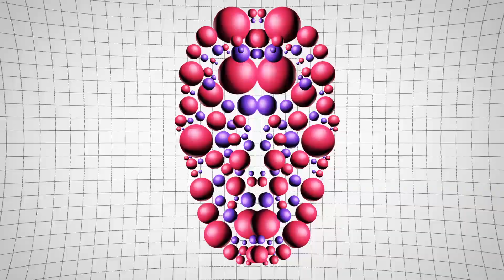Android Automatic - Boardwalk '82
Super nostalgic sounds for your summer needs.

Pic Source:
Boardwalk '82 Single Cover